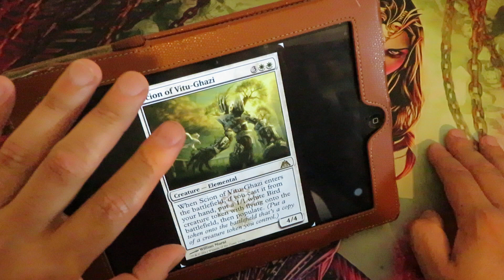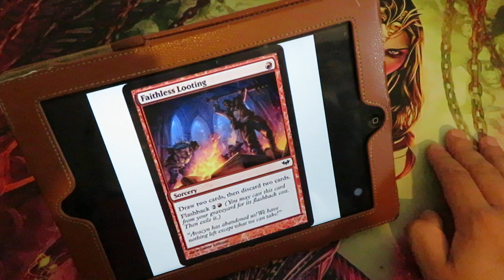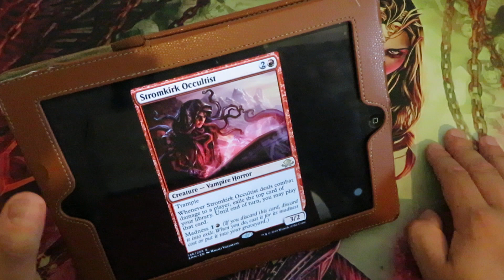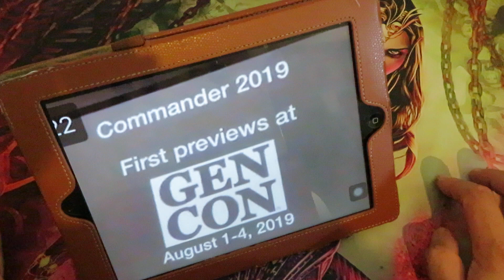COMMANDER 2019 - FIRST SPOILERS during Gen-Con